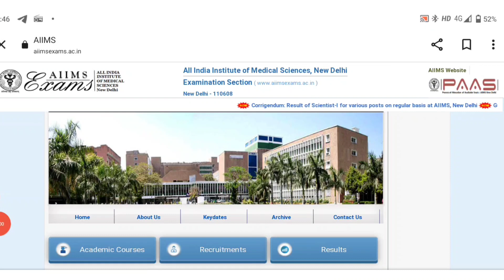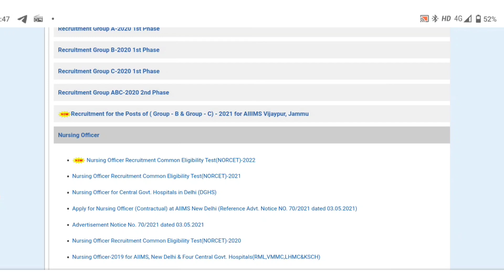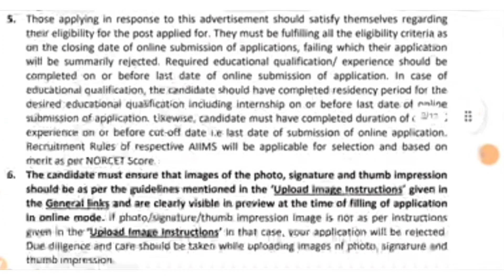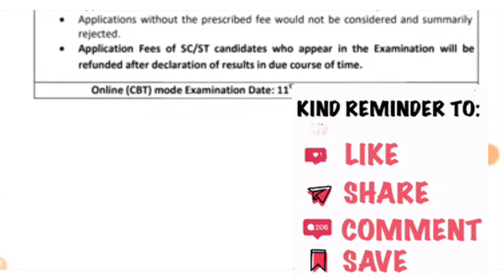aiims norcet 2022#latest AIIMS vacancy 2022#nursing officer vacancy 2022#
Hi friends welcome to @govtjobstamil you tube channel

Today my video represents about one more central government job vacancy for Nurses in AIIMS New Delhi